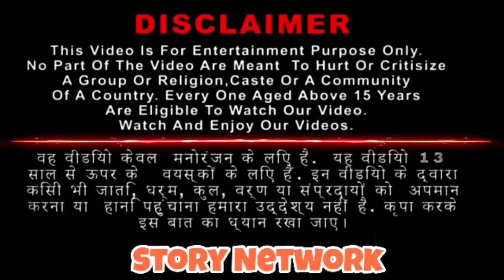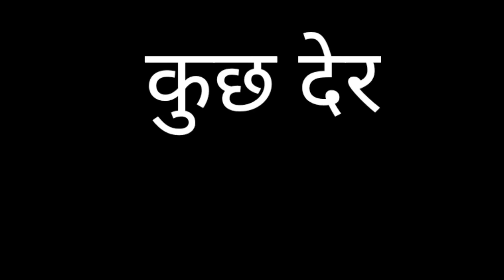बडा एलियन रोबोट और जादुई टरबूज रोबोट लढाई |Alien Vs Watermelon Robot|Robot Wala Cartoon|RobotCartoon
बडा एलियन रोबोट और जादुई टरबूज रोबोट लढाई |Alien Vs Watermelon Robot|Robot Wala Cartoon|robot cartoon

About Video
In this video we show that Chintu And Pintu has one elephant this elephant kidnapped by some kidnappers then chintu and pintu got kidnappers address and fight occur between Chintu robot and that kidnappers robot finally Chinti and pintu robot win if you like the story then share the video with your friends and subscribe the channel for more interesting updates

Story Network - Hindi Kahaniya

Story Network Media

बडा एलियन रोबोट और जादुई टरबूज रोबोट लढाई

Alien Vs Watermelon Robot

Robot Cartoon

JCB ROBOT

Robot Kahani

Hindi kahani

storyweaver

Bedtime stories

moral stories